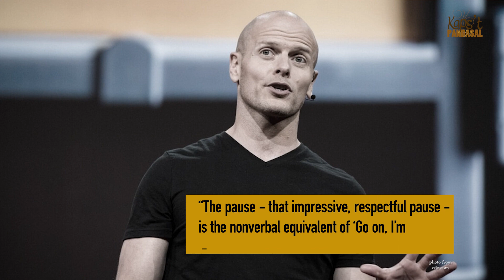NATATAKOT KA BANG MAGSALITA? | Kape't Pandasal kasama si Fr Jboy Gonzales SJ